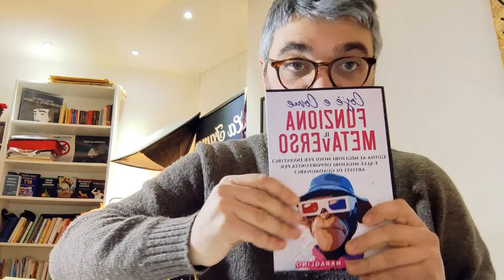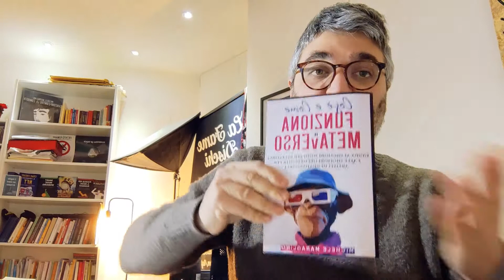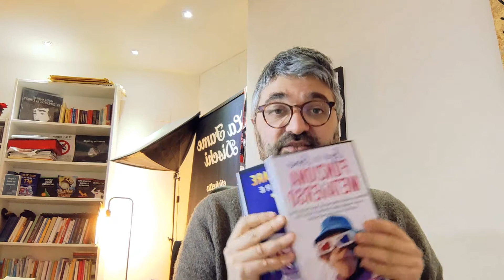Come Creare un Portafoglio Crypto Sicuro nel 2022